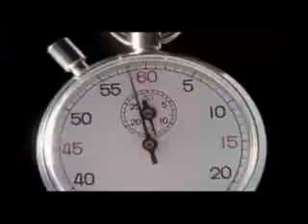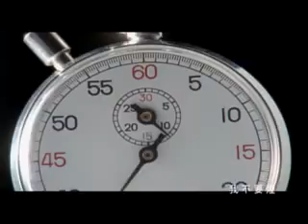陳綺貞 等待MV